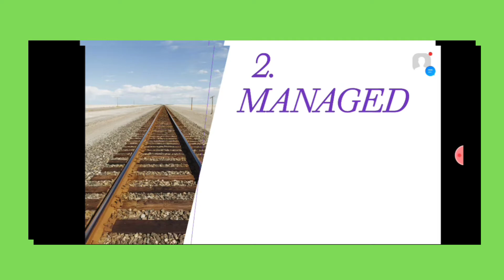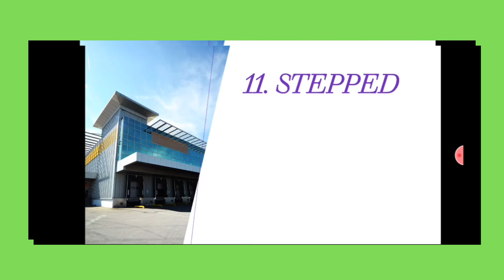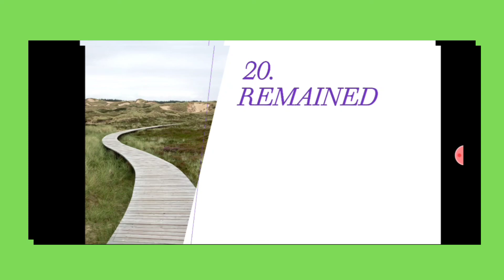Difficult words of A True Friend-4